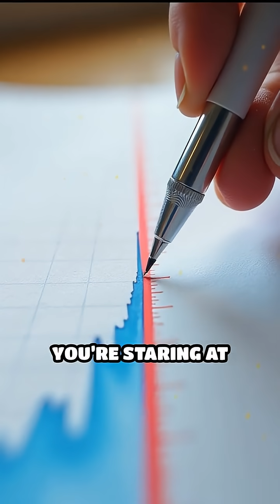How Optical Illusions Trick Your Brain Instantly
Why do optical illusions fool even the smartest brains? Discover how your mind fills in the gaps and what it reveals about your hidden assumptions.